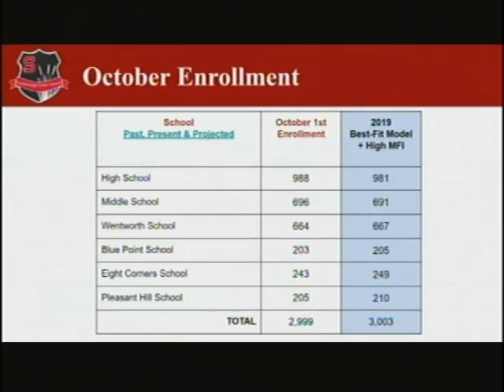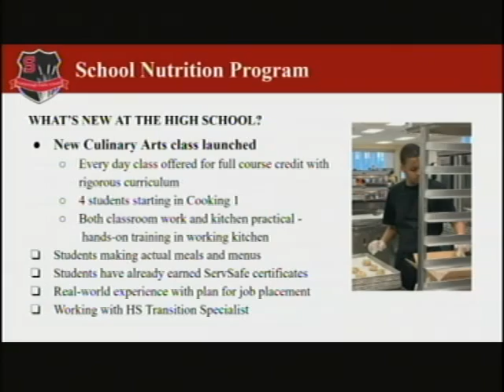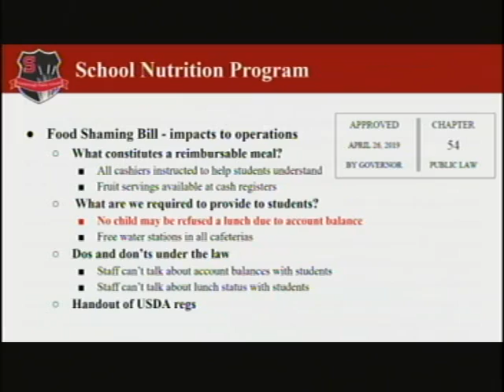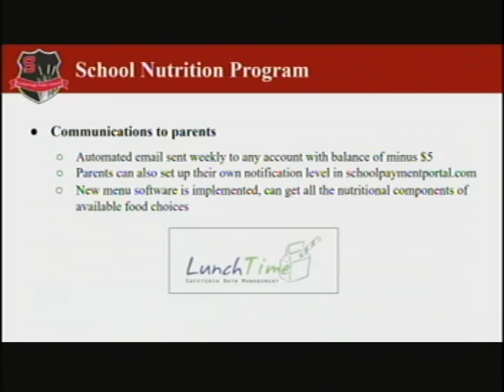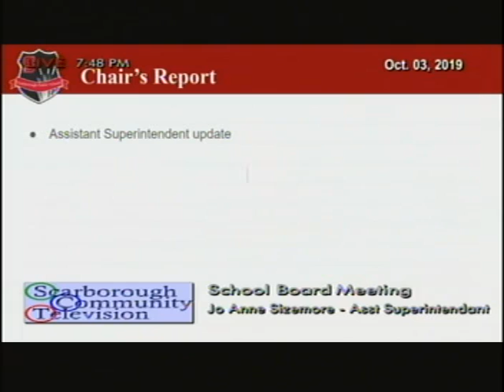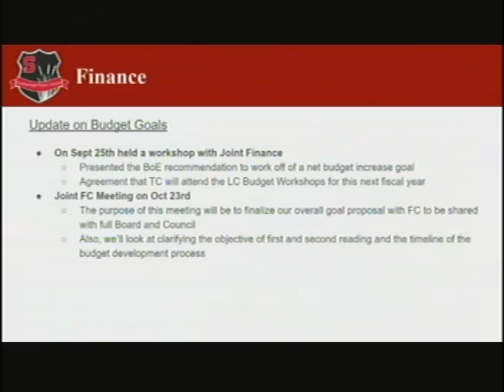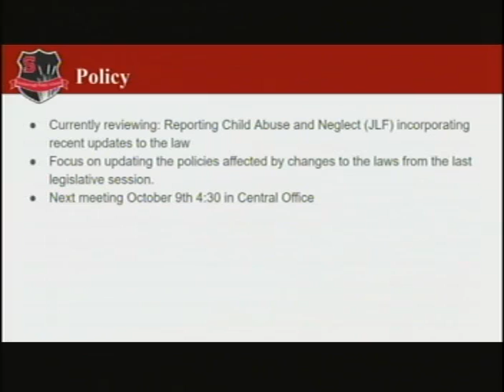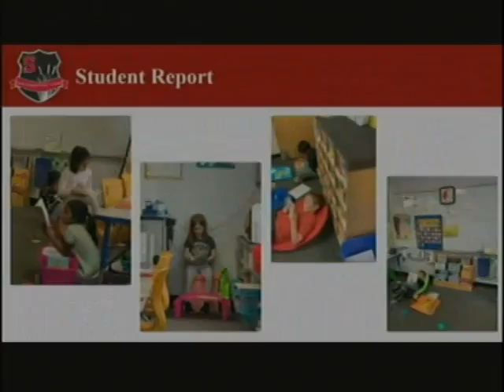School Board, Oct. 3, 2019, Scarborough, Maine